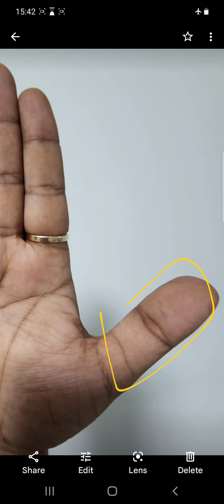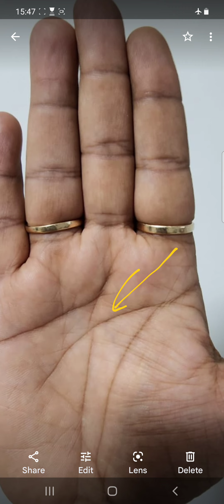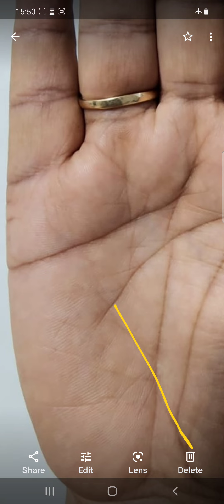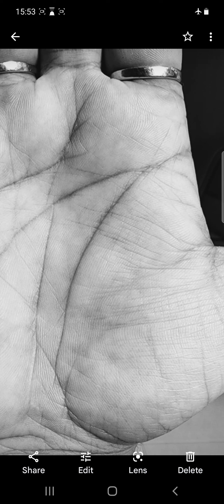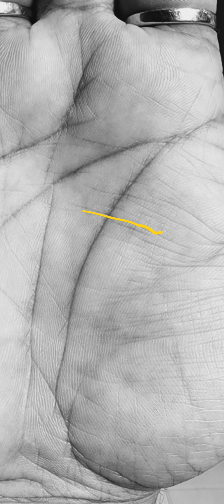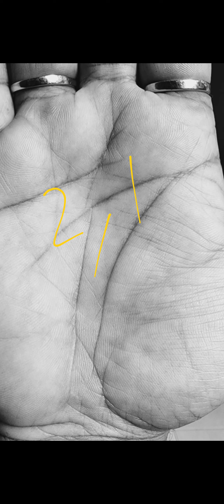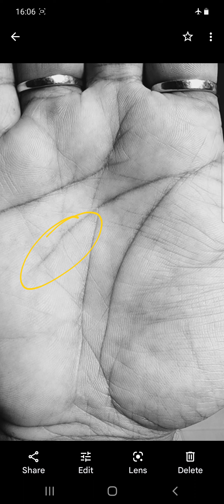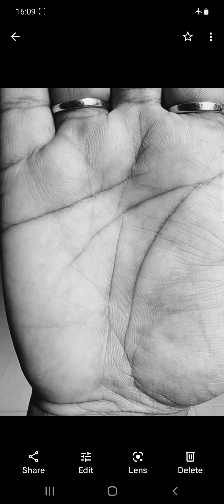सूर्य और चंद्र जब होते है साथ मिलती है अपार सफ़लता, full palm analysis